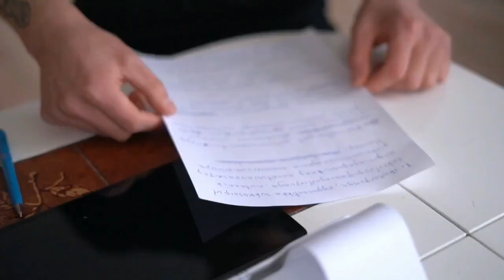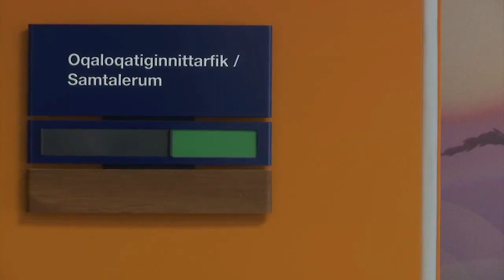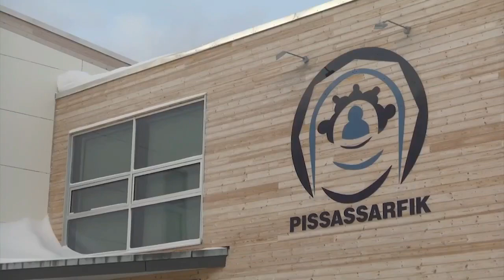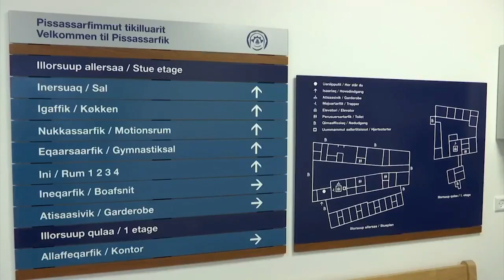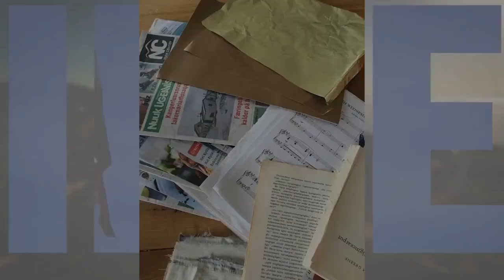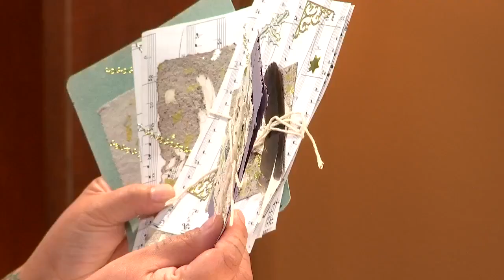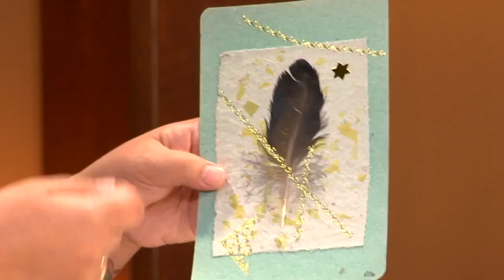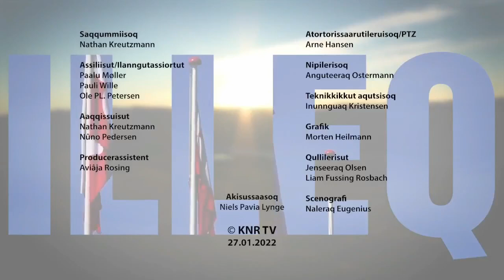Illeq, KNR 27.01.2022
Toqqaannarnermi Minutsini 55-ini aallakaatitsinermi, studiami inunnik pulaartoqartassaagut, ilanngutassianik takusaqarluta aallakaatitsinermilu toqqaannartumik ilaatigut igatitsisassalluta nipilersortoqarlutaluunniit. Aaqqissuisut Nüno Pedersen, Nathan Kreutzmann, Bikki P. Kleist, Noah Mølgaard & Maren Louise Poulsen Kristensen.